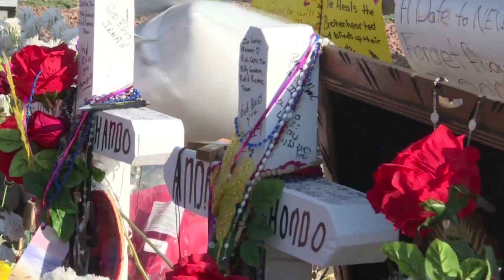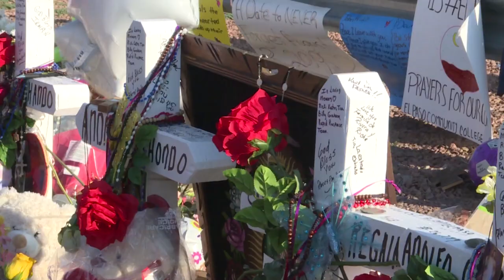El Paso residents divided over Trump visit after shooting | AFP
Residents in majority-Hispanic El Paso are divided over US President Donald Trump's planned visit to the border city, after 22 people were killed in a racially motivated shooting at a Walmart superstore.